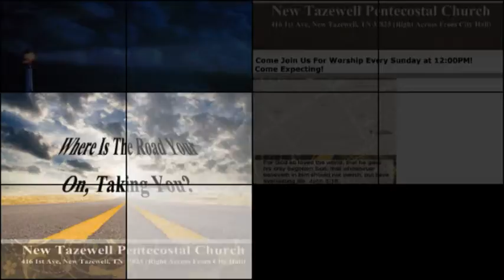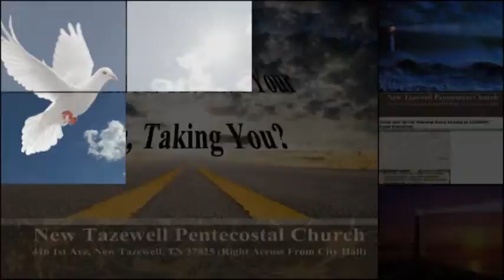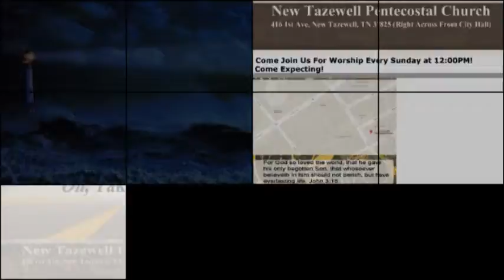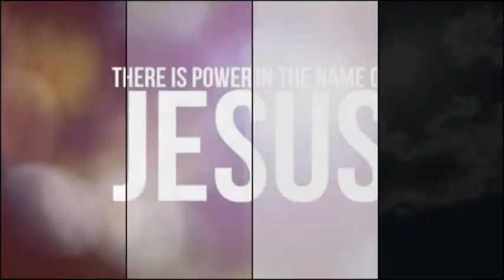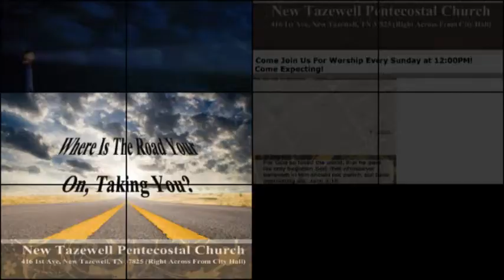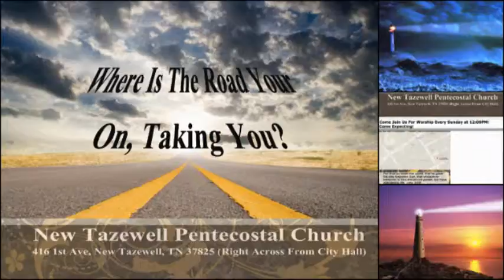Worship 3 15 2015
Worship Service From New Tazewell Penetecostal Church in New Tazwell, TN right across from City Hall.